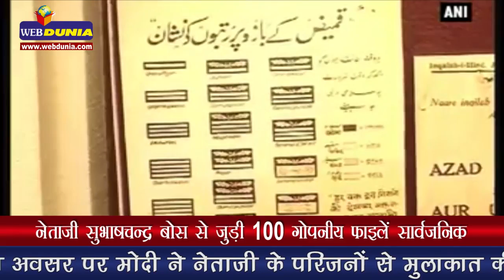नेताजी सुभाषचन्द्र बोस से जुड़ी 100 गोपनीय फाइलें सार्वजनिक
मोदी ने जारी किया नेताजी की गोपनीय फाइलों का डिजिटल संस्करण
इस अवसर पर मोदी ने नेताजी के परिजनों से मुलाकात की